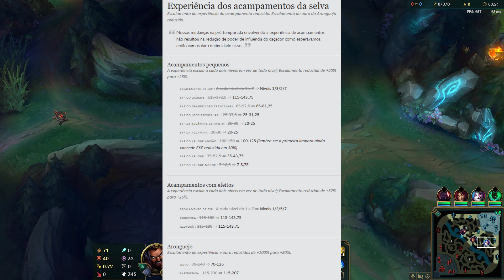PEGUEI 6 NÍVEIS A MAIS QUE O JUNGLER INIMIGO E FECHEI A PARTIDA COM 6K DE GOLD NA MOCHILA!